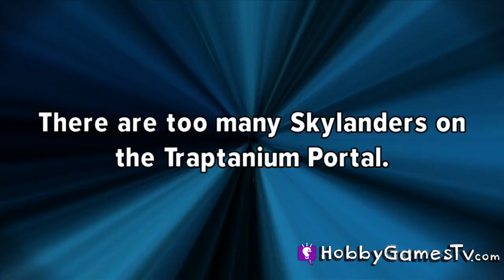Skylanders Trap Team with HobbyDad and HobbyKid 2 HobbyGamesTV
and our main channel: HobbyKidsTV

---GAME INFO--- Skylanders: Trap Team played on Nintendo Wii U